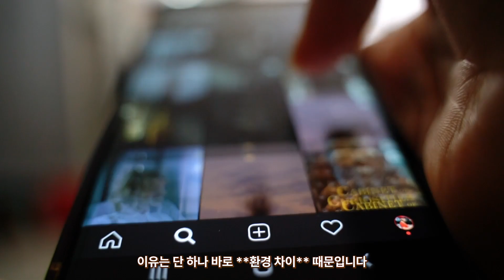🚐 3분 완전정복 “앱이 캠핑카처럼 돌아간다고요?” 도커(Docker), 컨테이너(Container)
누구나 한 번쯤은 상상해봤을 거예요.
🚐 침대도, 부엌도 다 갖춘 **캠핑카 타고 떠나는 자유로운 여행!**

필요한 걸 전부 싣고, 어디서든 똑같이 살아갈 수 있는 **이동형 집**.
그런데 이런 캠핑카가 **IT 세계에도** 있다면요?

오늘 소개할 기술, 바로 👉 **도커(Docker)**!
도커는 앱이 **언제 어디서든 똑같이 실행**되게 도와주는 기술이에요.
운영체제가 다르고, 설정이 달라도—마치 **캠핑카처럼** 문제없이 작동합니다.

📦 앱이 잘 안 돌아가던 이유?
📦 내 컴퓨터에선 되는데, 친구 PC에선 안 되는 이유?
그 답이 바로 "환경 차이"에 있습니다.
그리고 도커는 이걸 아주 **깔끔하게 해결**해줘요!

📌 이 영상에서는:
- 도커를 **캠핑카 비유로** 아주 쉽게 설명합니다
- 도커 이미지 vs 컨테이너의 차이도 설명해드려요
- 개발자 아닌 분도 재밌게 볼 수 있는 영상입니다!

💡 앱 개발자에겐 실무 꿀팁!
💬 일반인에겐 흥미로운 IT 상식!

더 많은 쉽고 재미있는 IT 이야기로 돌아오게 만드는 힘이 됩니다 🙌